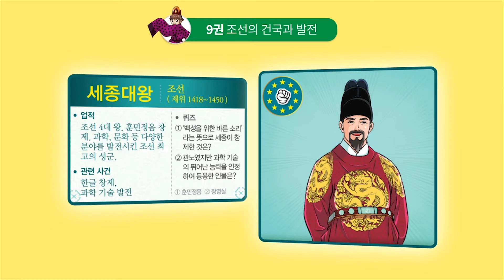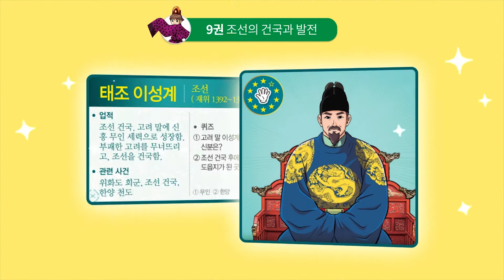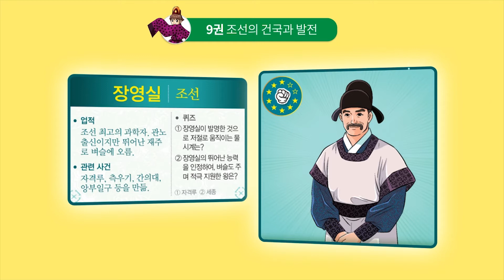[LIVE한국사 9권 | 조선의 건국과 발전 ①] 세종대왕 | 이성계 | 장영실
역사 지식과 인물이 살아 있는 'LIVE한국사 시리즈’

▶ LIVE 도서 시리즈 바로가기(천재교육 T셀파 교육쇼핑몰)